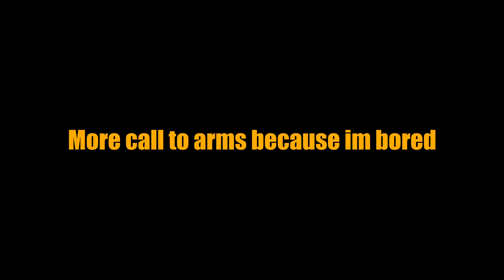Gods Stupidest General - Call to Arms